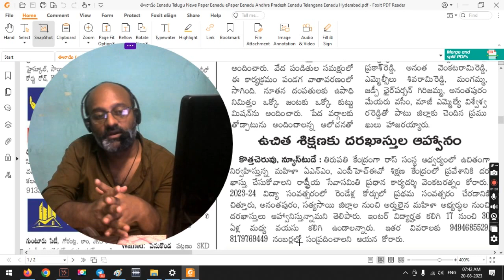ANM, MPHEO శిక్షణ కేంద్రంలో | ఉచిత శిక్షణకు దరఖాస్తుల ఆహ్వానం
మీ స్నేహితులకు లింక్‌ను షేర్ చేసి వారే స్వయంగా చేరేలా సహకరించండి | ఈ గ్రూపులో మీ నెంబరు అడ్మిన్ నెంబరు మాత్రమే కనిపిస్తాయి ఇతర నెంబర్లు ఎవ్వరికి కనిపించవు Share this watsapp link to your friends and help them join themselves
గతంలో మేము పోస్ట్ చేసిన పోస్టులు చూడాలనుకుంటే మా Telegram ఛానెల్ లో జాయిన్ అవ్వగలరు
అప్లికేషన్ల కోసం జెమిని ఇంటర్నెట్‌ని సందర్శించండి. జెమిని ఇంటర్ నెట్, D L రోడ్, హిందూపూర్ 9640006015.

పని చేయు వేళలు ఉదయం 9.00 నుండి సాయంత్రం 6.00 వరకు | ప్రతి ఆదివారం సెలవు